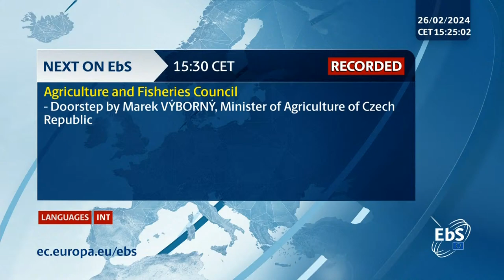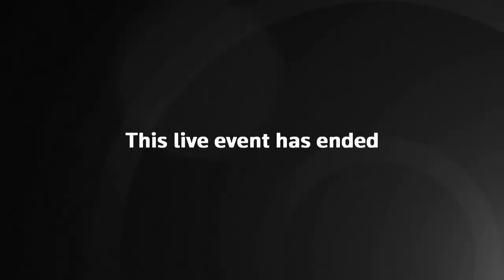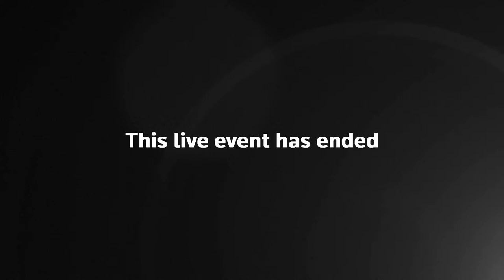EU agriculture commissioner Janusz Wojciechowski holds newser